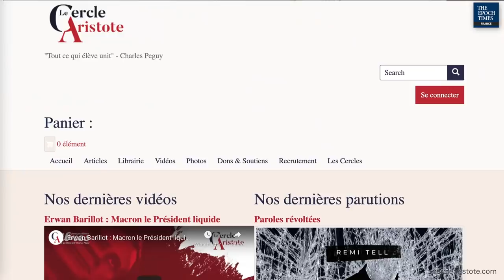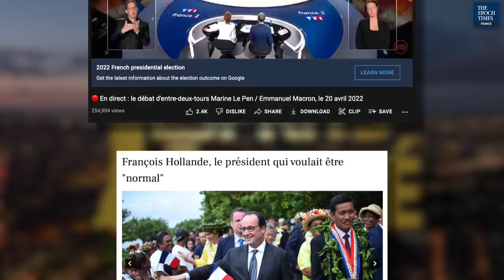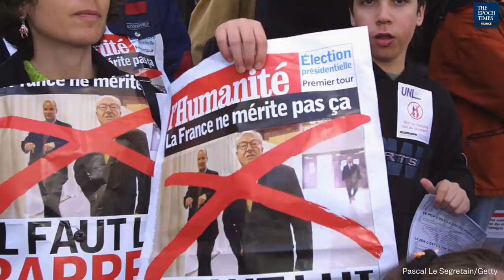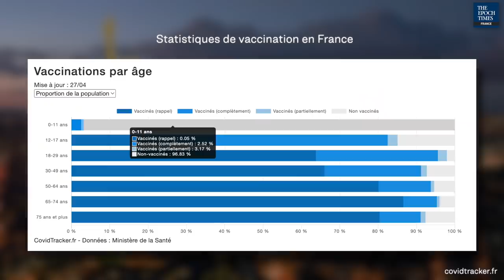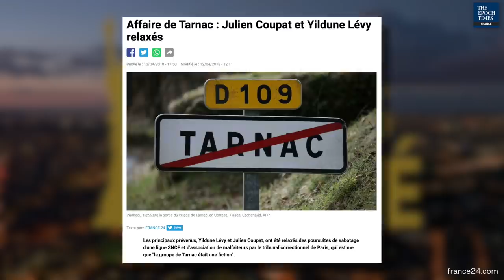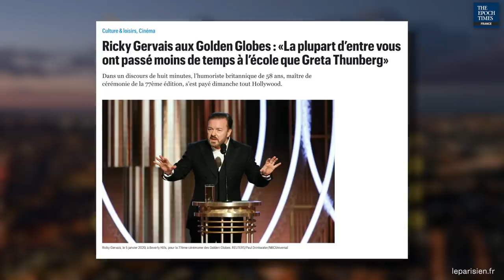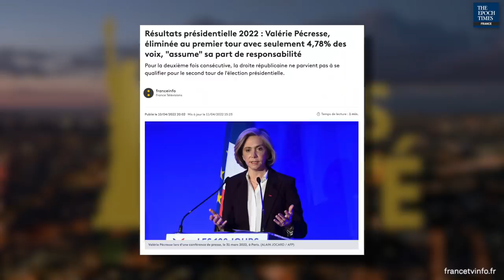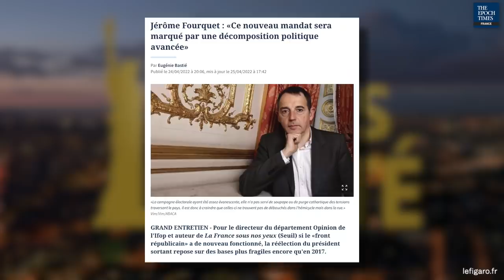« Nous avons une république bananière » – Pierre-Yves Rougeyron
Pierre-Yves Rougeyron est juriste de formation, essayiste, président du Cercle Aristote et de la maison d’édition Perspectives Libres.

Nous l’avons rencontré pour analyser le résultat de l’élection présidentielle qui a vu Emmanuel Macron être réélu pour cinq ans, les stratégies mises en place par Marine Le Pen et Emmanuel Macron dans le cadre de leur campagne, l’avenir du Rassemblement national et de la droite au sens large, ainsi que les enjeux des élections législatives à venir.

Quels sont les principaux clivages que cette élection a mis en lumière ? Le débat de l’entre-deux tours a-t-il pesé sur le résultat final ?

Marine Le Pen a-t-elle été à la hauteur de l’enjeu ? Avait-elle vraiment la volonté de l’emporter ou n’était-elle là que pour jouer les épouvantails ?

Marine Le Pen a-t-elle raison de considérer son score comme une « éclatante victoire », ou devrait-elle au contraire tirer les leçons de ce nouvel échec et mettre un terme à sa carrière politique ?

Quelles conclusions peut-on tirer du chiffre de l’abstention ? Le désir de sortir du jeu et de se mettre en retrait est-il une solution ?

Les prises de position de plusieurs médias grand public pendant l’entre-deux tours ont-elles influencé l’opinion ? Le Rassemblement national peut-il être qualifié de parti d’extrême droite ? Le Front républicain a-t-il encore de beaux jours devant lui ?

À quoi pourrait ressembler le nouveau mandat d’Emmanuel Macron ? Peut-on s’attendre à un mandat plus apaisé alors que les 5 années précédentes ont été marquées par des mouvements de contestation d’ampleur ?

Les formations politiques traditionnelles comme Les Républicains et le Parti socialiste ont-elles encore un avenir ?

Quel est l’état des forces en présence pour les législatives ? Emmanuel Macron peut-il obtenir une majorité sans coalition ?

L’union des droites est-elle indispensable pour permettre aux conservateurs de renouer avec la victoire ?

Images : David Vives